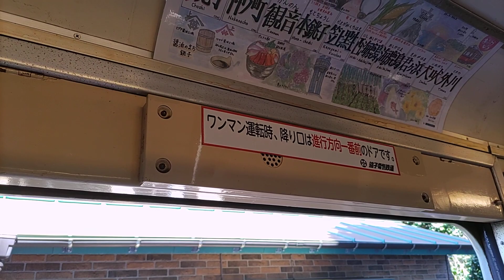銚子電鉄2000形2001号車 ドア閉